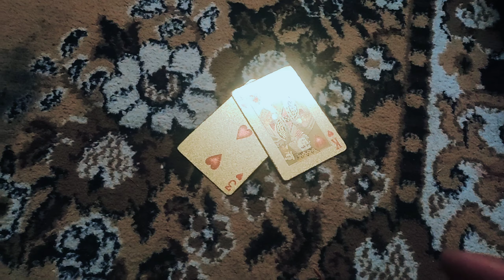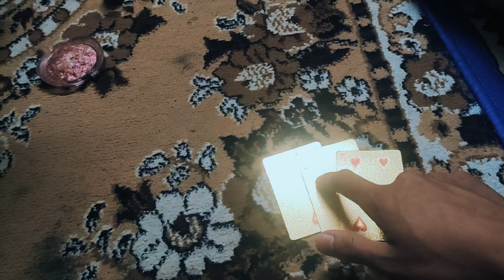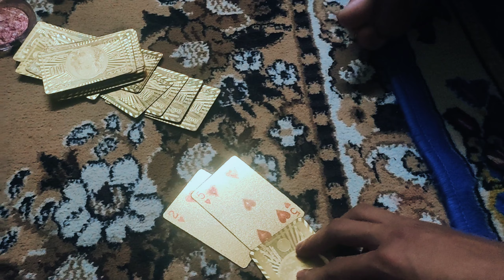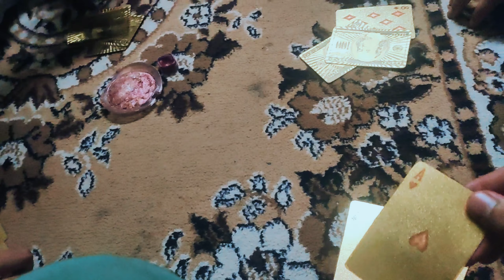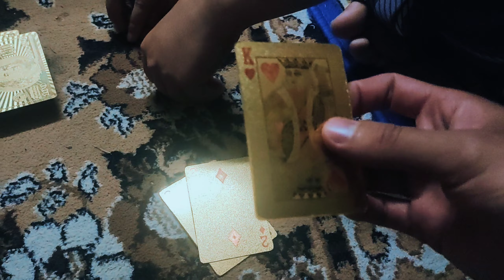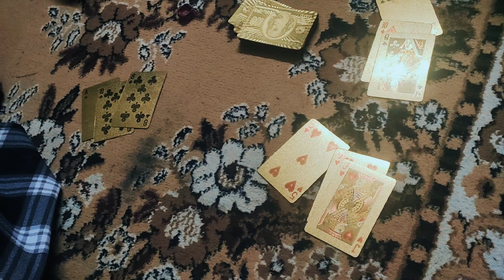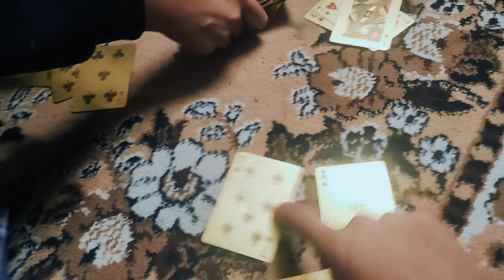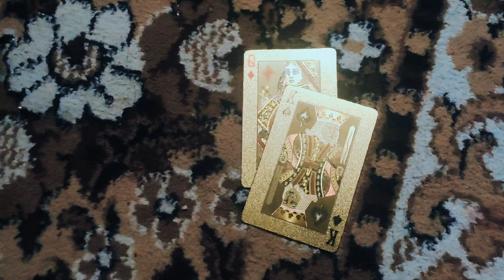Playing Card In Tihar | Happy Tihar | royal sherpa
happy tihar 2079
happy tihar wishes
happy tihar wishes 2075
Happy tihar
tihar special
tihar song
happy tihar
Happy tihar comedy
best playing cards
magic
chris ramsay
Playing cards
dashain
ganesh gd new video
tihar
Playing cards in tihar
deusi bhailo songs by shanti shree pariyar
tihar song
deusi song
Deusi bhailo songs
 deusi bhailo
deusi bhailo comedy video
deusi
Deusi bhailo comedy
comedy videos 2022
comedy videos
new comedy video
Comedy video
viral videos
Viral video